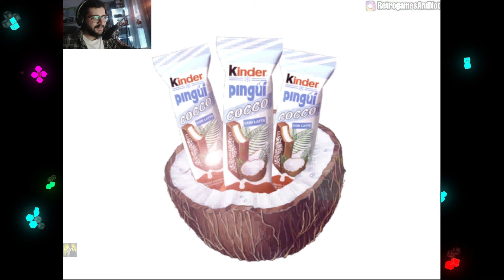IL GIOCO PIÙ DIFFICILE AL MONDO: Kinder Pinguì - Cocco Game | PC HD ITA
Riuscite a ricordarvi qual è il primo gioco che vi ha fatti incazzare?
Per me è stato Kinder Pinguì - Cocco Game, il primo "advergame" italiano, realizzato da Artematica per Ferrero con doppiaggio del grande Paolo Torrisi (pseudonimo di Maurizio Torresan), venduto in allegato ad uno dei settimanali del Topolino del 1999.

La vera sfida del gioco era non incazzarsi e non bestemmiare per tutti i limiti tecnici del gioco, sfida che confido abbiate perso tutti come anche io 😁

Road to 💯